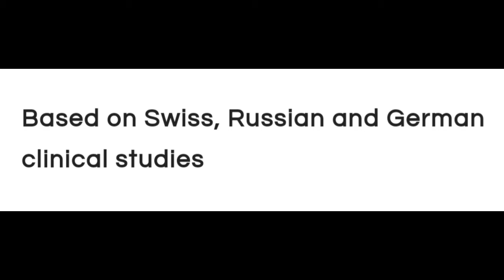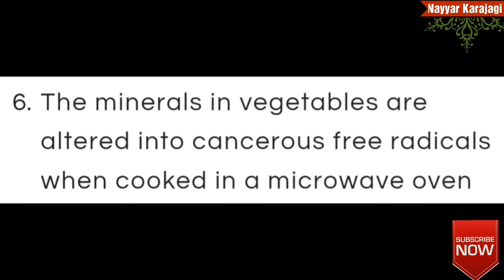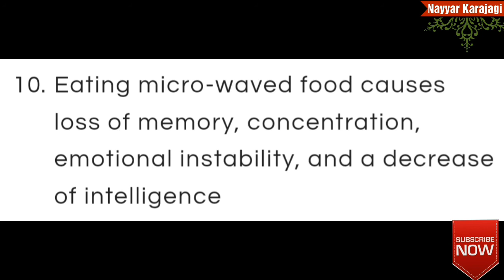Top 10 Dangerous Side effects of microwave oven || Must watch